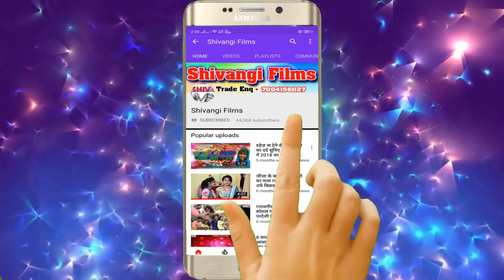Video_हरदिया Nitish Chaudhary | का बलास्ट विडियो सोंग | Haradiya | SONG 2022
►Title:  Haradiya
►Singer: Nitish Chaudhary
►Lable: Shivangi Films Digital
►Lyrics:  Nitish Chaudhary